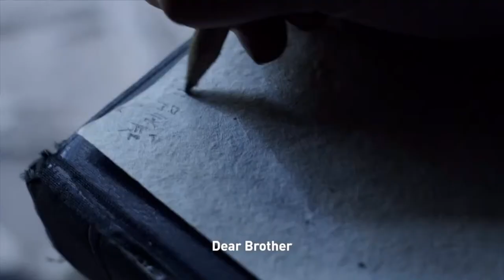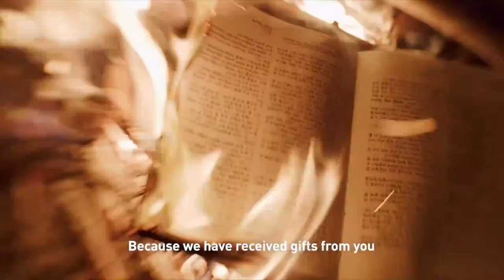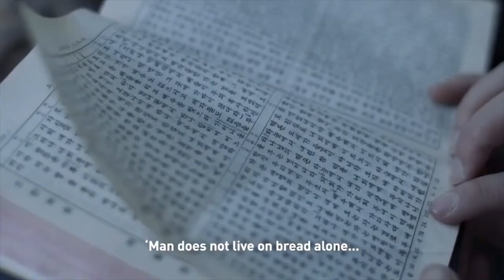Suffering Under Injustice | 1 Peter 2:18-25 | Roger Sappington | Central Bible Church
Our mission is to make God Known by making disciples who are Changed by God to change their world.

Want to know more about the next step in your faith journey? We'd love to help!